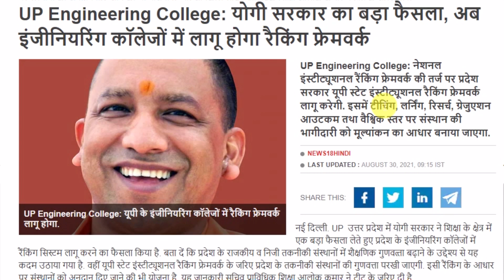यूपी कॉलेज के लिए नया सौगात मिलेगा SIRF | स्टूडेंट्स के फ़ायदे के लिए योगी सरकार का बड़ा फ़ैसला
About this video :- यूपी कॉलेज के लिए नया सौगात मिलेगा SIRF और स्टूडेंट्स के फ़ायदे के लिए योगी सरकार का बड़ा फैसला

up admission 2021
up college admission 2021
up university admission 2021
up sirf 2021
up sirf 2022
nirf 2022
nirf 2021
up college Ranking
uttar pradesh college
uttar pradesh university
chief minister yogi adityanath news